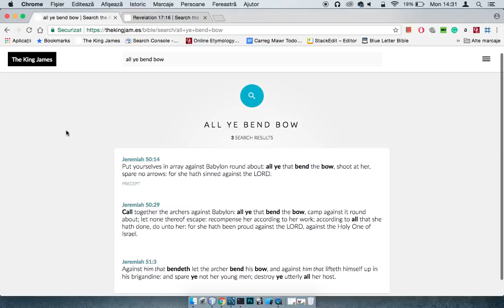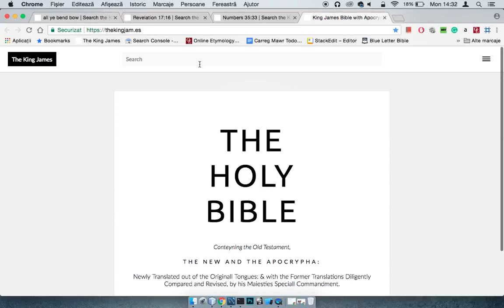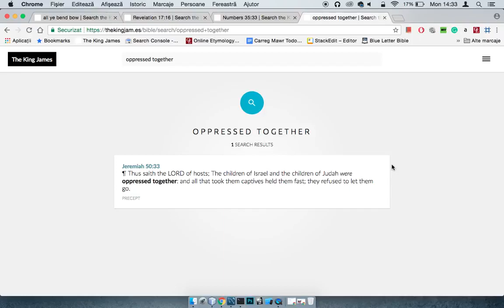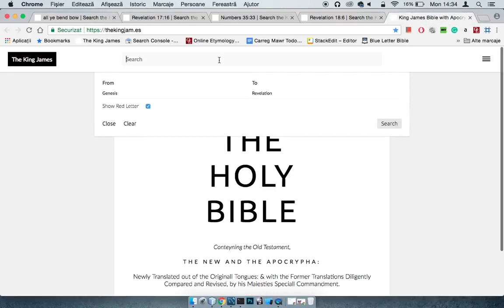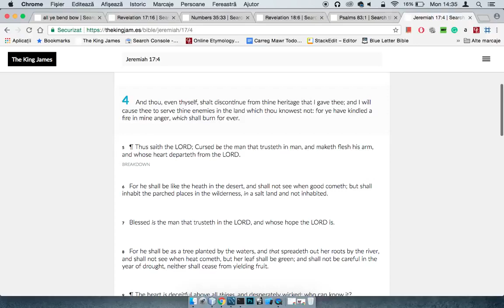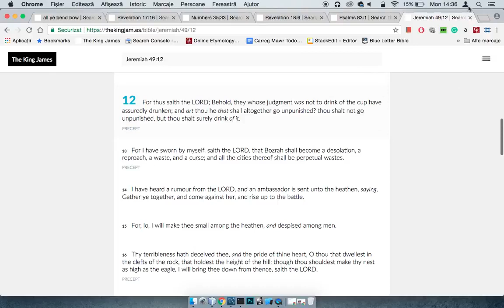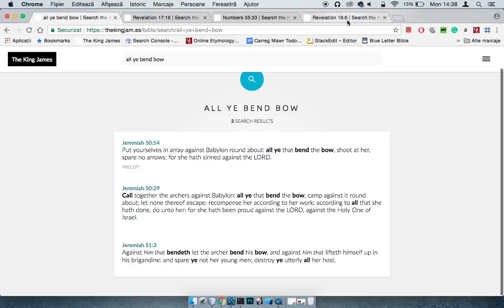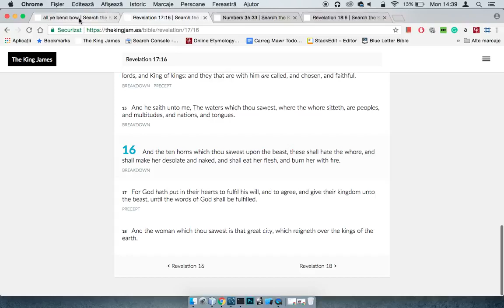America Will Be Destroyed (GMS FAQ)